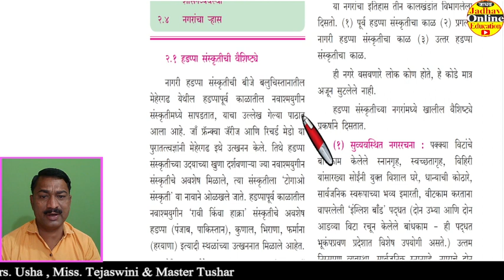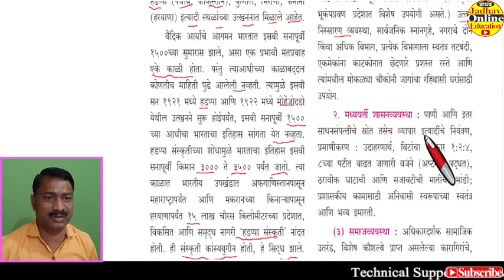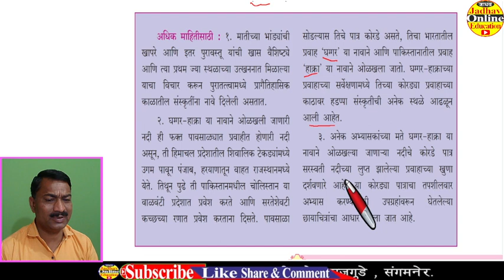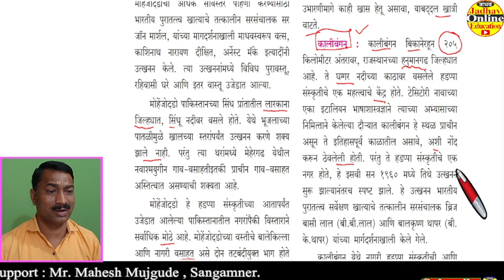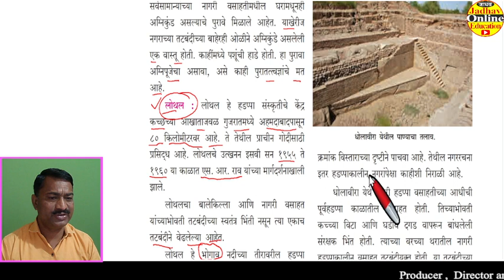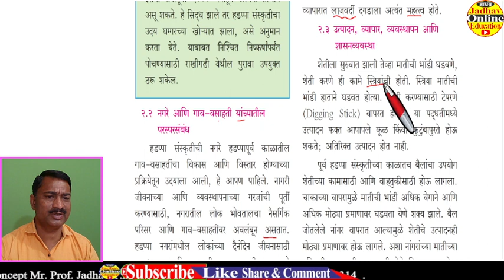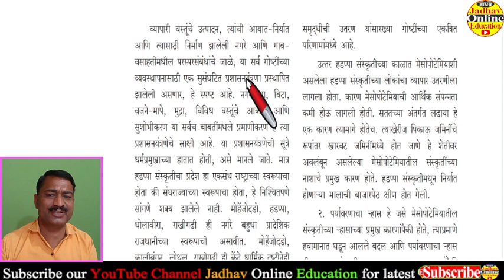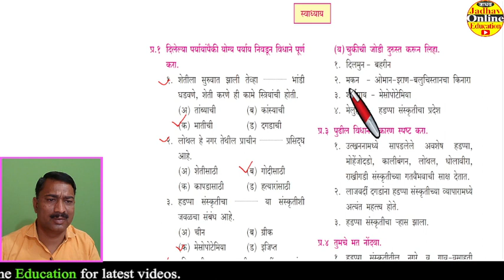इयत्ता अकरावी इतिहास धडा 2 भारतातील आद्य नगरे व प्रश्न उत्तरे | 11th History Bharatatil Adya Nagare